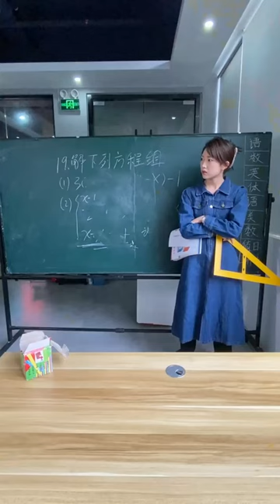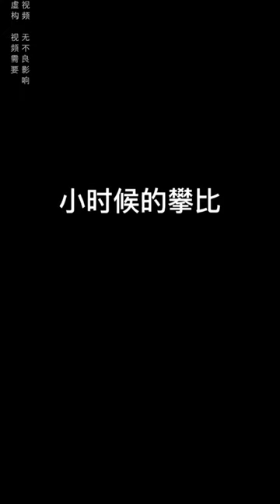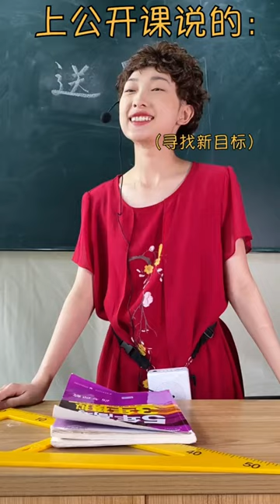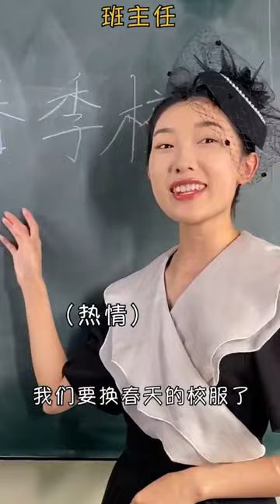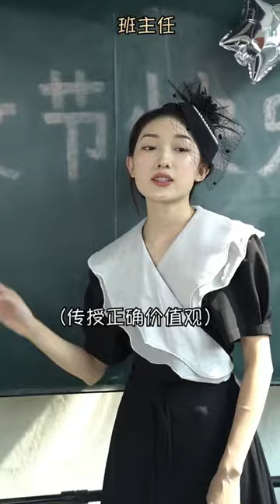如果學校的老師都這樣，那麼師生之間的關係會融洽很多，誰都希望擁有這樣的滿級老師【小蘭別動】